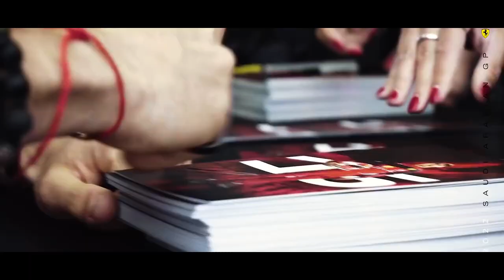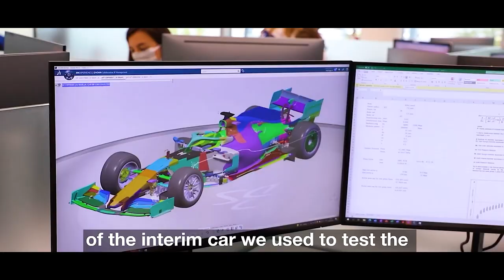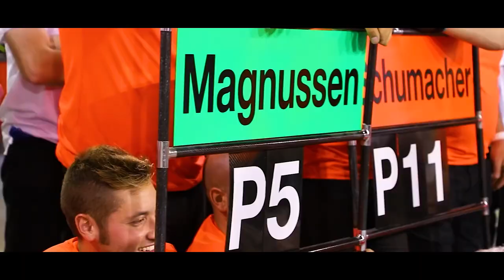FERRARI E HAAS SOB INVESTIGAÇÃO POR POSSÍVEL TROCA DE INFORMAÇÕES ILEGAIS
@scuderiamilani (Twitter)
YouTube.com/scuderiamilani

João 3:16